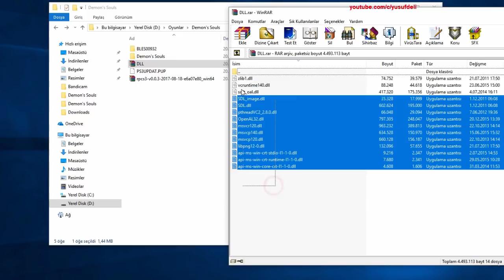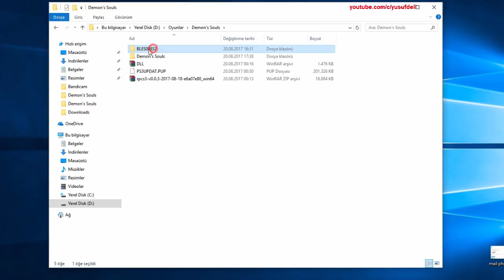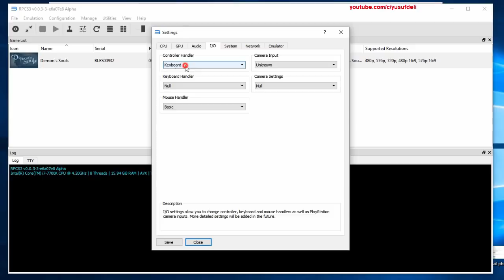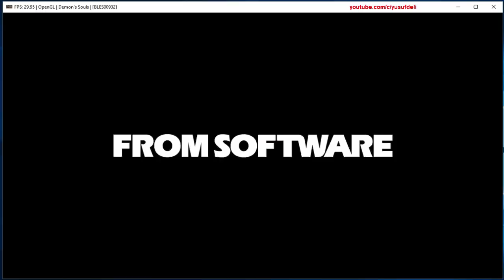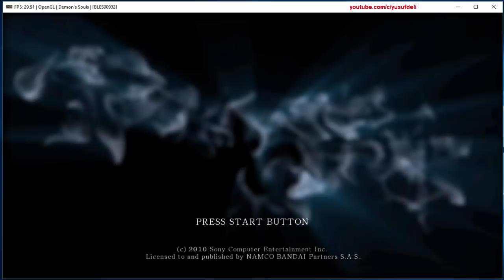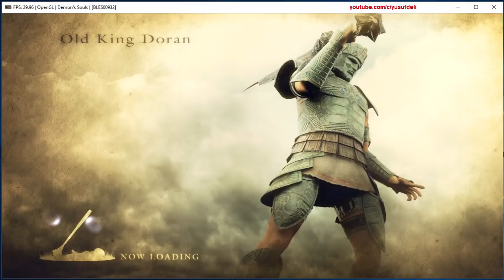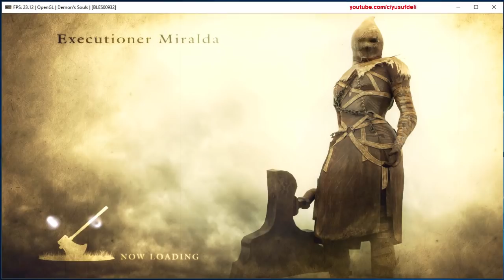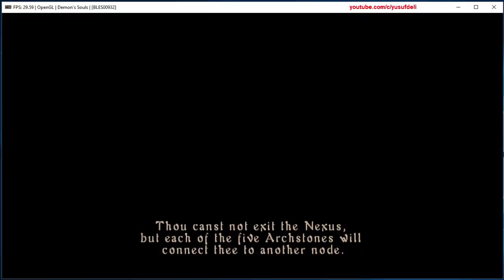Demon's Souls on PC, 60 fps, HD, no freezes, install, download, best settings rpcs3 emulator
My System:
Intel i7 7700k 4.20 ghz,
Nvidia Asus Rog Strix GTX 1080,
16gb ram 2400mhz Corsair Vengeance LPX,
working on Samsung 960 EVO Nvme m2 SSD..

from
downloadgameps3. com  , you can search at the website ;)

new EDIT:
Hello guys, i wasn’t playing game for a long time, now rpcs3 updated a lot, and this game works perfect. With 60 fps, no freeze. Even a lot better than ps3.. now what you should do:

-Download the game from my links or from different websites (Bles00932 or BLUS30443 version)

-Download newest Rpcs3 version from original website. rpcs3. net (or there is link at above)

-Download ps3 update version 4.86. from original ps website. Search at google “ps3 update”, you will see at top.
playstation .com, download ps3update version 4.86 from there. (or there is link at above)

(you don't need dll files at the video. i deleted dll link.)
Ok you are all perfect now.

Open a Folder at desktop. (name it Demon’s Souls)

Extract rpcs3.rar and move to that folder.

Move the ps3 version 4.86 update file’ to that folder too.
(ps3updat.pup file)

Ok now open rpcs3.

Do this:
From left top, click the ‘File’
‘Install Firmware’
and select ps3updat.pup file.

When it finished, close rpcs3.

Open the demons souls folder.
Open dev_hdd0 folder.
Open disc folder.

Move demons souls BLES00932 folder to that folder. (Same place at the video)

And thats it. You are ready to play.
You should do only 1 setting:
Go rpcs3, and open GPU settings, and enable ‘write color buffers’.. ok you are all done. Good games

Thans for watching. if you need any help, go to comment ;)

demons souls, demon's souls, from sofware, bandai namco, how to install, pc, emulator, best settings, opengl, vulkan, 720p, 1080p, vanguard, boss, solo, no damage, nexus,